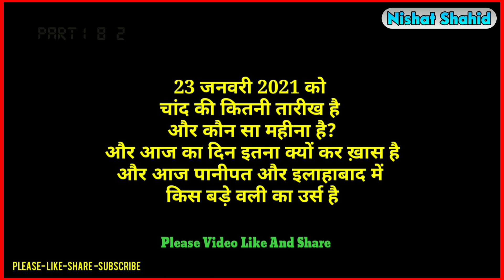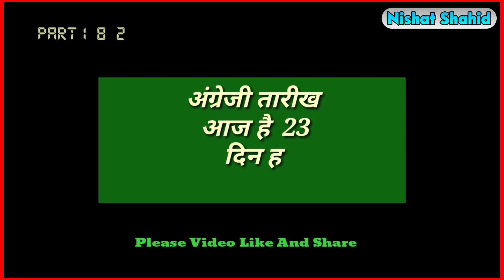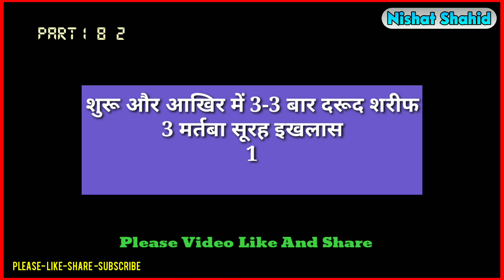Aaj 23/1/2021 Ko Chand (Urdu) Ki Kitni Tarikh hai? Part 182 |Jamadiul AK Ki Tarikh? | Nishat Shahid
Aaj 23/1/2021 Ko Chand (Urdu) Ki Kitni Tarikh hai? Part 182 | Jamadiul Saani (Ukhra) Ki Tarikh? | By Nishat Shahid
23/1/2021 को चांद (उर्दू) की कितनी तारीख और कौन सा महीना है? जमादिउल आखिर के महीने की कितनी तारीख है? | आज का दिन किस वजह से इतना ख़ास है?
Jamadiul Aakhir Ke Mahine Ki Aaj Kitni Tareekh Hai?
 Janiye Aaj Ki Date Mein Kis Buzurg Allah ke Wali Ka Urs Hai? Aaj Hazrat Khwaja Shamsuddin Altamash Panipati Ka Panipat Mein Urs Hai.
آج یعنی 23/1/2021  کو اردو یعنی چاند کی کتنی تاریخ اور کون سا مہینہ ہے اور جمادی الاول کے مہینے کی کتنی تاریخ ہے؟
इस वीडियो में बताया गया है 23 जनवरी 2021 को चांद की कितनी तारीख है और यह कौन सा महीना है और साथ ही साथ में यह बताया गया है आज किस अल्लाह के वली का उर्स है और यह भी बताया गया है कि आज का दिन क्यों कर इतना खास है